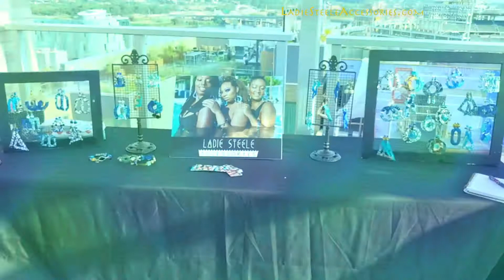Ladie Steele Accessories presents “Divine Oasis”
Ladie Steele Accessories debuted the fall collection entitled “Divine Oasis” August 4, 2019 in Washington, D.C.’s Navy Yard. The jewelry collection created by Jazmine Steele is inspired by women and water. The accessories showcase also featured live performances by spoken word artist Dior Ashley Brown, saxophonist BJ Simmons and Jazmine Steele.